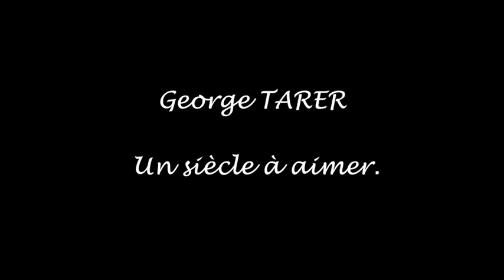Documentaire George Tarer, un siècle à aimer- Bande annonce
Réalisation : Steve JAMES
Durée : 60’

Synopsis

George, c’est un siècle de Guadeloupe qui se raconte au féminin.
Certes, 98 années d’une vie de pionnière, de guerrière, lui ont laissé quelques bleus à l’âme mais bien peu de rides au coin des yeux et elle continue de porter sur le monde et ses chimères un regard d’enfant.
Sage-femme par vocation, femme politique par conviction et combattante inlassable pour les droits des femmes, George demeure avant tout un témoin éclairé de l’histoire de son île, à laquelle sa propre histoire est viscéralement liée. Et c’est un privilège de l’entendre les raconter.